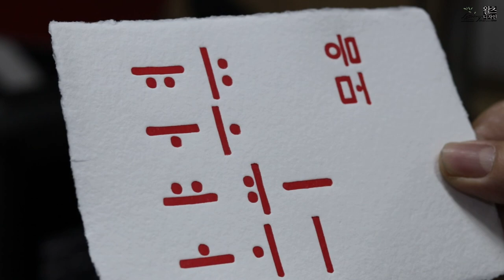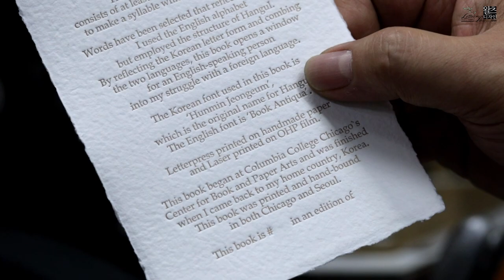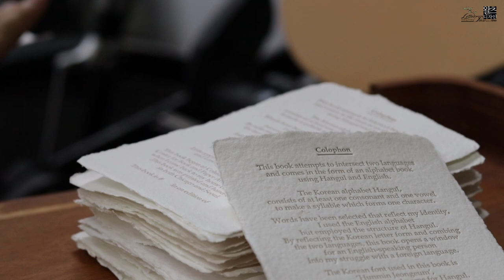Making Korean cards by letterpress printing on handmade paper.수제종이에 레터프레스 인쇄로 한글 카드 만들기.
오늘은 정성껏 제작한 수제종이에 잘어울리는 한글카드를 제작했습니다.
고객님이 카드를 모아 수작업 제본을 할 예정입니다. 정말 기대되는 작품이
나올것 같습니다.^^ I love letterpress _ 왈츠디자인